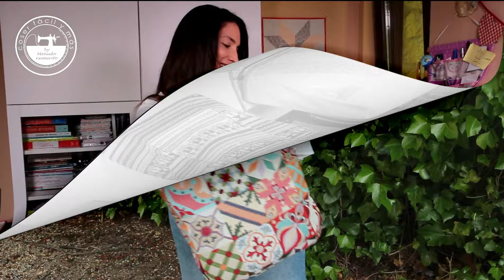Los 6 bolsos de tela más vistos en YouTube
Los 6 bolsos de tela fáciles que más han gustado este último año.
Cutter rotatorio , Reglas de patchwork , alfileres tijeras de costura , jaboncillo de sastre , marcador al agua plancha Odicoat relleno de poliéster , polly pelets (bolitas de plástico) , hilo , alfileres , reglas de patchwork Prensatelas cremalleras o cierres y , Cremalleras bicolor ,Cortahilos , Cinta métrica , Set prensatelas (32 piezas) , Set prensatelas (15 piezas en un estuche), Alfileres y , Guía magnética